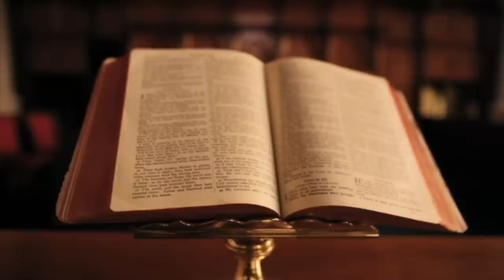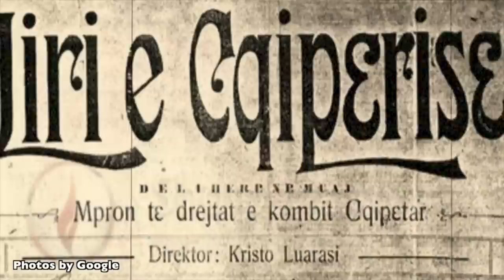KUSH ISHTE SPIRO MILO, ANTISHQIPTARI NGA HIMARA?